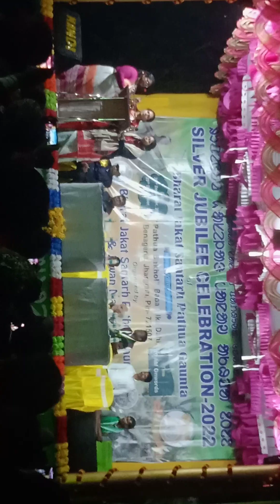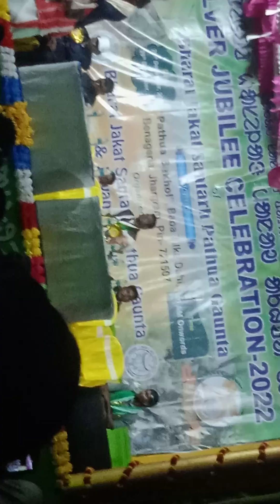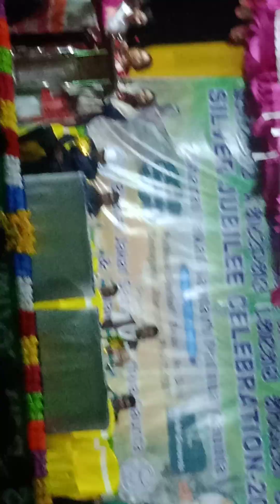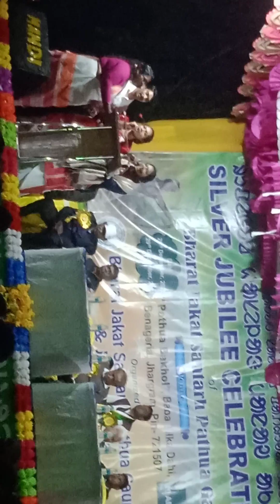varar jakat santar pathaua gawta thame song